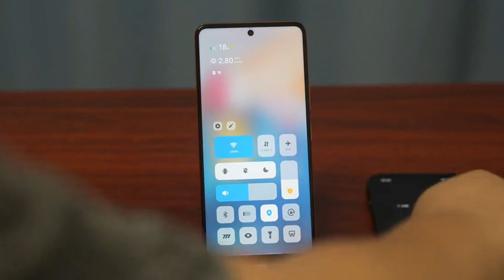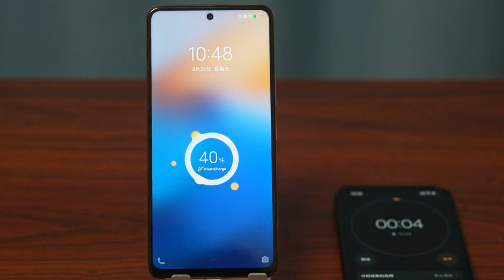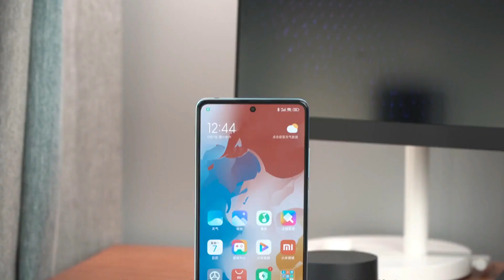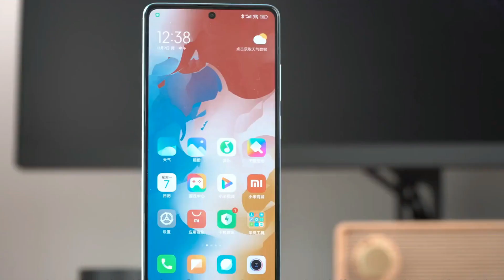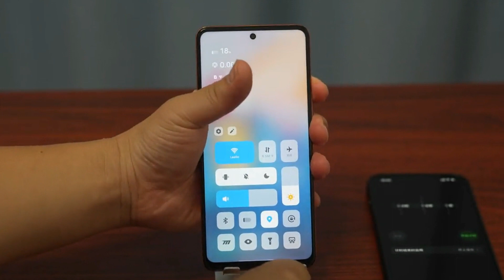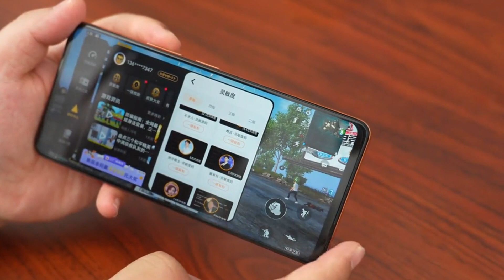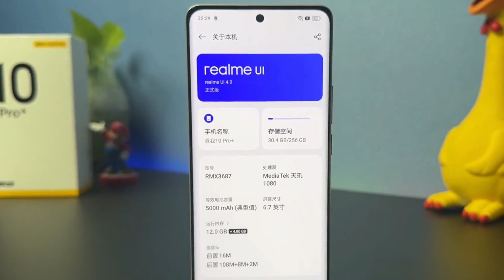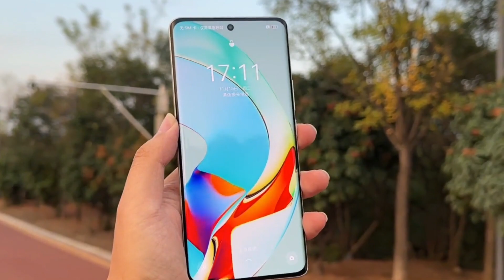Best 5g phone Under 25000 in india 2023 | Top 5G Phone Under 25,000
Best 5g phone under 25000 with amoled display
Upcoming best 5g phone under 25000
Bbest 5g phone under 20000
5g mobile under 25000 flipkart
5g mobile under 25000 to 30000

MY Gear : -
My Smartphone :-  asus zenfone 6